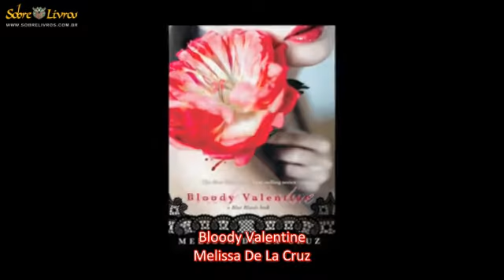Book Trailer: Bloody Valentine - Melissa de la Cruz (Legendado)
Book Trailer legendado do livro Bloody Valentine de Melissa de la Cruz . Equipe Sobre Livros